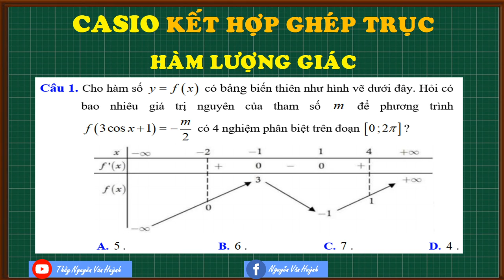GHÉP TRỤC LƯỢNG GIÁC|CASIO GHÉP TRỤC HÀM LƯỢNG GIÁC|tác giả Sơn Hoàng|Thầy Nguyễn Văn Huỳnh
Casio ghép trục hàm lượng giác|tác giả Sơn Hoàng|Thầy Nguyễn Văn Huỳnh